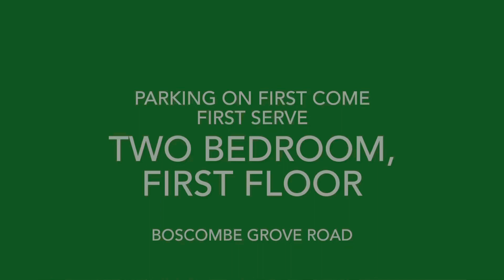Boscombe grove road